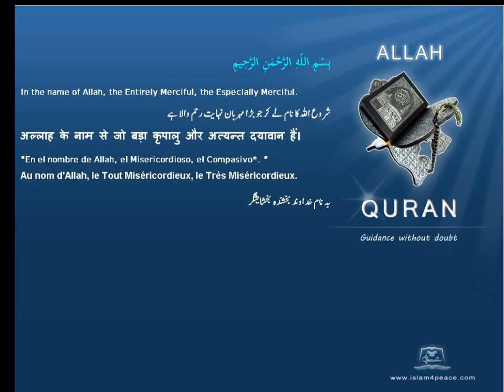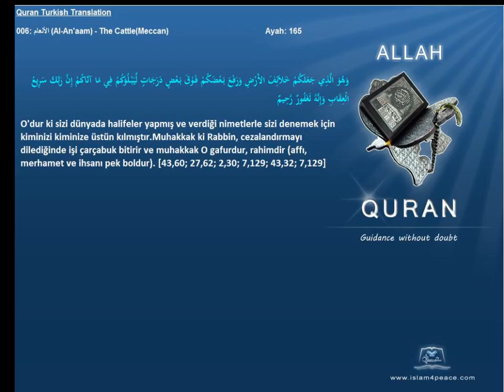Quran Turkish Only 006 الأنعام Al An'aam The CattleMeccan Islam4Peace com